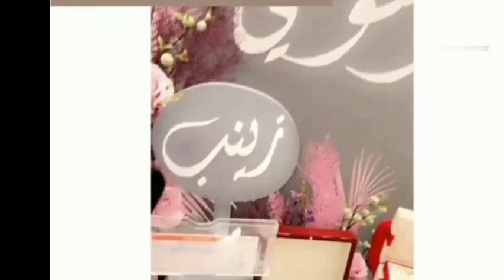تفاصيل زواج طليقة شهاب جوهر بالتهديد بعد أن رفض طلاق الهام الفضالة بمهر ٣٠ ألف دينار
تفاصيل زواج زينب الموسوى طليقه الفنان شهاب جوهر زوج الهام الفضالة